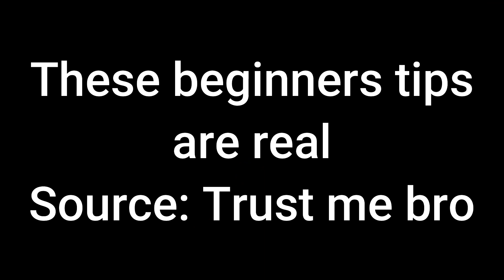REAL Minecraft beginner tips (Not Clickbait) (Featuring Clover)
These are not clickbait Minecraft beginner tips

1,000 subs before July and I wear a maid outfit + face reveal and do a QnA